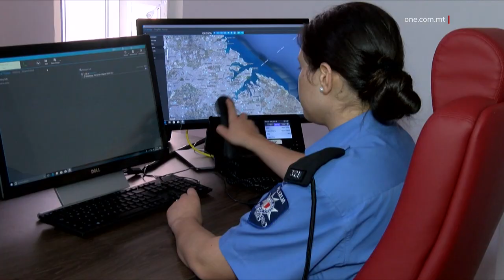TIBDA L-KUMPILAZZJONI B’RABTA MAL-HIT AND RUN FIŻ-ŻEJTUN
ONE.COM.MT • Dalgħodu bdiet il-kumpilazzjoni tal-evidenza fil-konfront taż-żagħżugħ li jinsab akkużat b’hit and run fiż-Żejtun aktar kmieni dan ix-xahar, li ħalla lil Antoine Degabriele ta’ wieħed u ħamsin sena, mejjet.
Fost l-ewwel li xehdu kienu t-tellar li kellu l-karozza nvoluta fl-inċident u s-Surġent li sab lill-vittma mejjet.

FILMATI:  ARKIVJI

Il-Ġimgħa filgħodu bdiet il-kumpilazzjoni tal-evidenza fil-konfront ta’ Dean Donovan Frendo, iż-żagħżugħ ta’ tlieta u għoxrin sena akkużat li qatel lil Antoine Degabriele f’hit and run fiż-Żejtun aktar kmieni dan ix-xahar u pprova jħassar l-evidenza.

Fl-ewwel seduta xehed tellar li għandu l-garaxx tiegħu fix-Xgħajra, li qal kif l-akkużat ħa l-karozza tat-tip Mazda Demio għandu biex isewwihielu, li kellha ħsarat fil-fanal u fil-windscreen.

Huwa xehed kif l-akkużat qallu li ried isewwiha malajr kemm jista’ jkun għax ma kellux karozza oħra.

It-tellar qal li filgħaxija stess beda jaħdem fuqha tant li rema l-windscreen, u l-għada, il-Pulizija marru fil-garaxx tiegħu fix-Xgħajra u ħadu l-karozza.
Fil-Qorti, l-Ispettur Roderick Spiteri qal li l-inċident seħħ fl-erbgħa ta’ Awwissu għall-ħabta tal-ħdax ta’ filgħaxija.

Fil-filmati dehru żewġ karozzi jsuqu b’veloċità qawwija; bl-ewwel waħda tibqa’ għaddejja u t-tieni karozza, li kienet qed tinstaq mill-akkużat laqtet lill-vittma.

Il-Pulizija għadhom qed jippruvaw jidentifikaw lil min kien qed isuq il-karozza l-oħra.

L-Ispettur kompla jispjega li fil-filmati, il-vittma deher itir mad-daqqa iżda ma jidhirx nieżel fl-art, għalkemm possibilment niżel fejn instab.
Xehed li meta nstab il-katavru, instabu biċċiet tal-karozza.

L-akkużat ġie arrestat dakinhar tard filgħaxija u fl-istqarrija mal-Pulizija, qal li jiddispjaċih għal dak li ġara.

Fil-Qorti, Surġent tal-Pulizija li wasal minn tal-ewwel fuq il-post spjega li għand il-Pulizija daħlet informazzjoni li kien hemm persuna nieqsa.
Meta mar fuq il-post, ra l-katavru tal-vittma wiċċu ’l fuq mimli tbenġil u bid-dubbien miegħu.

Id-Difiża talbet li l-akkużat jingħata l-ħelsien mill-arrest, iżda l-Qorti ċaħdet din it-talba, minħabba li għadhom għaddejjin l-investigazzjonijiet.